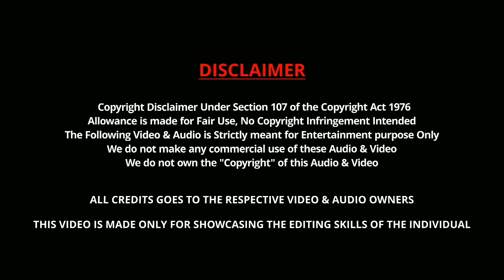அனைவருக்கும் இனிய 2022 புத்தாண்டு நல்வாழ்த்துக்கள் Happy New Year 202K WhatsApp Status HD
அனைவருக்கும் இனிய புத்தாண்டு நல்வாழ்த்துக்கள்
Happy New Year Wish WhatsApp Status HD